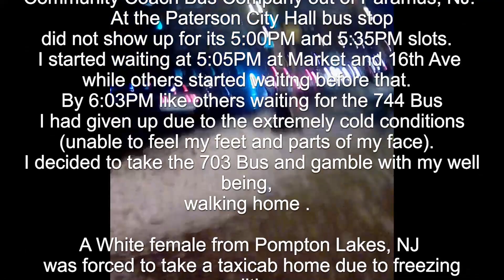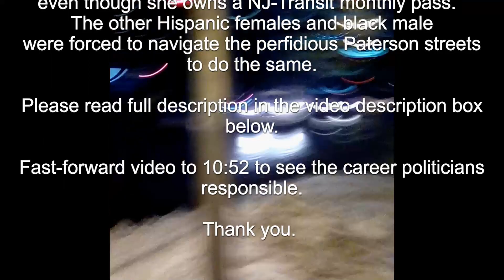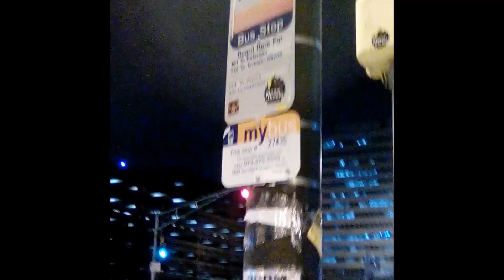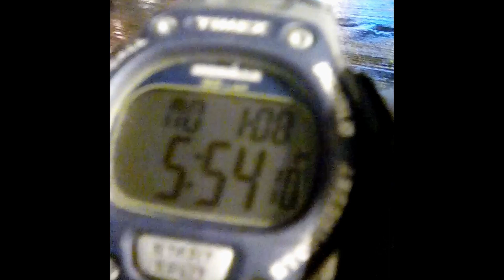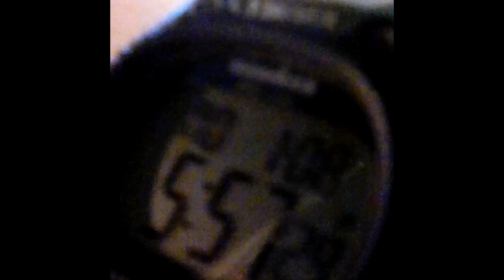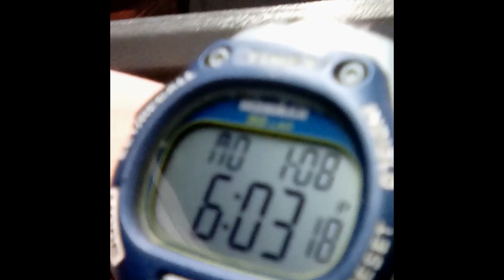1-8-2018PM- Pompton Lakes Teacher, Waits In Freezing Cold, NJT 744 Bus Paterson No Show.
Shavonda Sumter, Benjie Wimberly, and Nellie Pou still have not fixed this problem, with the offices of Shavonda and Benjie dragging their feet the most.  If you live in Prosser Park, Paterson, Haledon, North Haledon, Elmwood Park, Garfield or if you are many of the William Paterson University, fairly Dickerson University, Kane University, NYU University, and Passaic County community college students.   That along with the elderly, poor and working poor that are affected by the cronyism and corruption with the NJ 35th legislative district's inability to move on this issues.

Please stop supporting Shavonda, Benjie and Nellie.  These politicians take our votes, moreover of Black and Brown persons for granted.  They only come around when it's election time, saying anything to get reelected (pulling a Hillary Clinton).  Then you never see them again until next election time.

If the persons affected by the incompetence of community coach bus company were members of their circles of corruption, cronyism, and big money donors.  I guarantee that the 744 bus problem would have been fixed years ago and Community Coach Bus Company would not still have the contract to run NJ tax payer buses.

Time Checks:  0:08  1:48  3:04  4:19  5:04  8:00 9:12  10:11  10:19

Points of Interest:
  6:00  White female from Pompton Lakes, NJ states that she started waiting for bus in  Passaic, NJ but ,but 744 bus was not showing up and it was freezing so she took
 the 74 bus
6:47  White female, complaining that community coach bus company sucks and how the  744 does not run on time.

7:10  White female states that last winter (last year) many of them had to walk in the  freezing cold due to Community Coach bus company bus not showing up.

7:24  White female, complaining, that she has made numerous complaints about  community coach bus company but nothing is done about it and she doesn't  understand why this bus company continues to get the contract to run New Jersey  transit buses.

7:33  White female, states that she is from Pompton Lakes New Jersey.

7:50  White female, complaints that you can not even use the Bathroom at City Hall  while waiting for the 744 Bus and how McDonald's forces persons to buy  something to use the bathroom.

10:12  I give up waiting for the 744 bus due to being really, really cold and not being able  to feel my feet, legs and parts of my face anymore.  I take the 703 bus.

10:52  Career politicians that are responsible for not fixing this problem.

THEY ONLY COME AROUND WHEN IT'S ELECTION TIME
Representing, Elmwood Park, Garfield, Haledon, North Haledon, Paterson, and Prospect Park.

Convicted Crooked Ex-Mayor of Paterson José Joey Torres's Sidekick
Senator Nellie Pou

Yeah, Shavonda a person making $250,000 a year is middle class